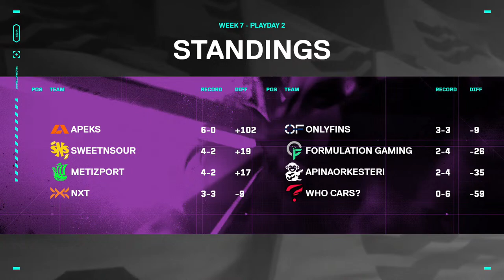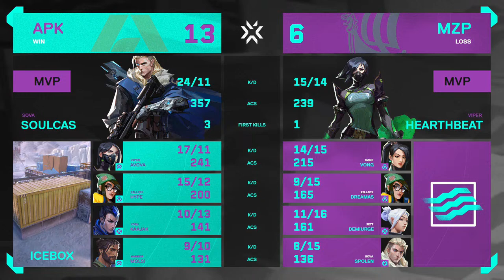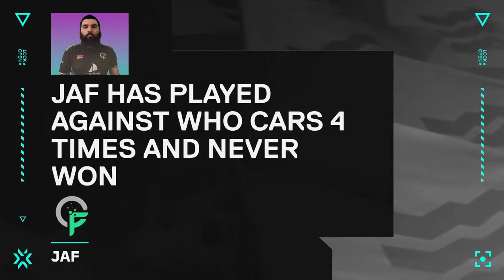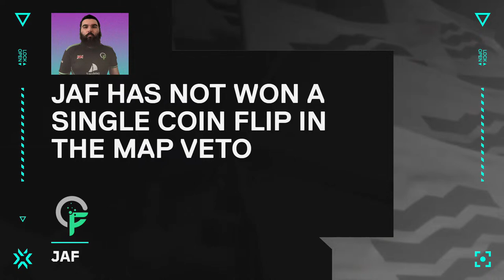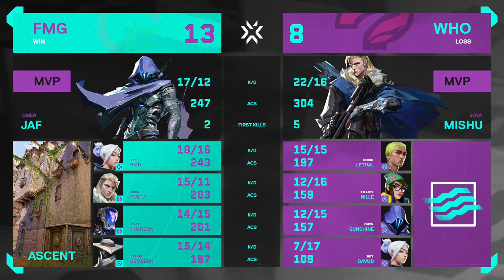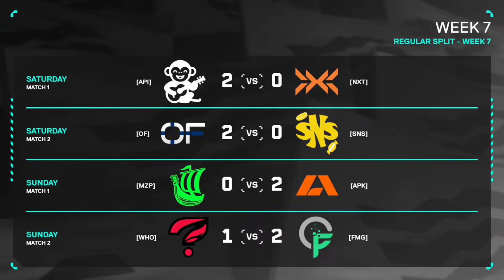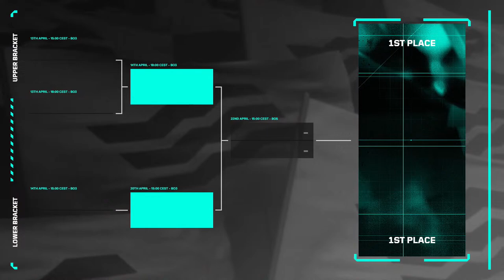VALORANT Challengers Northern Europe: Polaris - Regular Split - Week 7 - Day 2